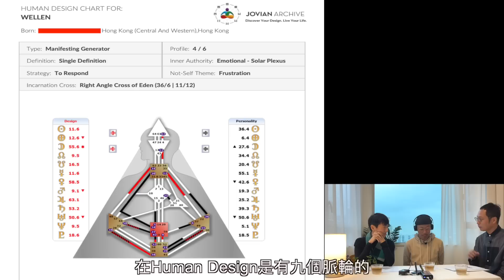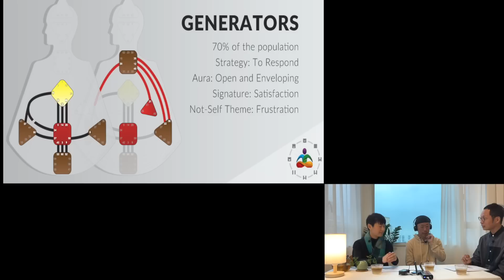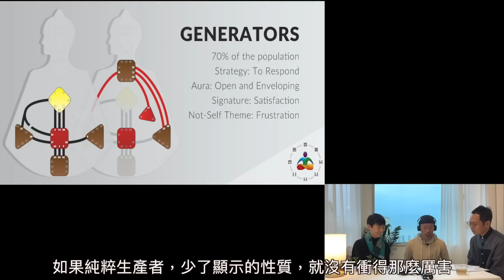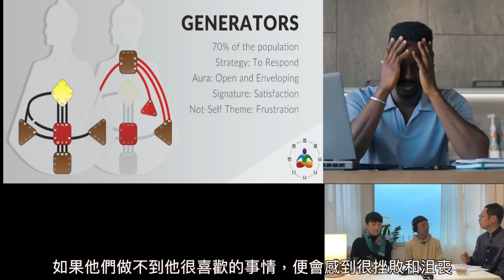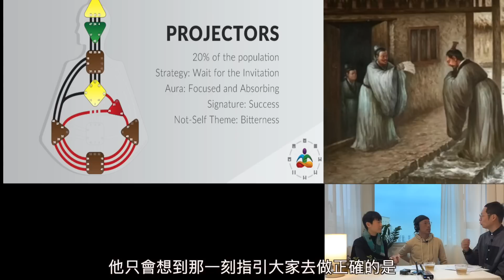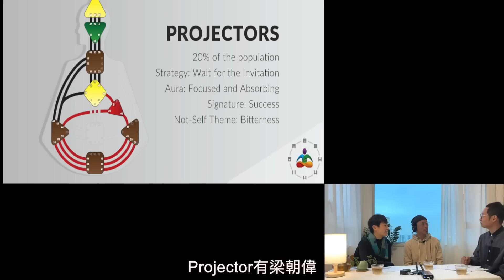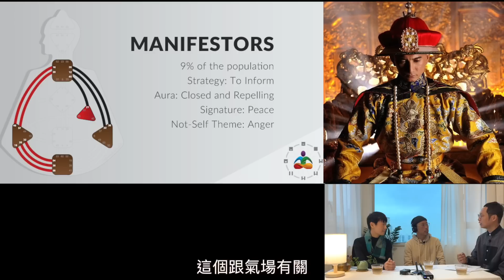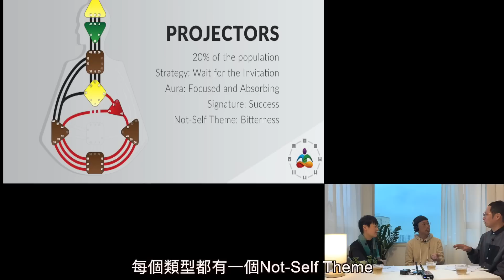【Human Design人類圖解讀（二）-Dolphin & 聿廷 (English Subtitle Option)】Human Design｜人類圖｜四大種類｜性格｜處事方法｜出廠設定｜生命轉化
＄支持 Wellen Time ❤️  :
能量交換方法 Energy Exchange Method
FPS/轉數快 ID: 2852598

「人類圖歸納的四大性格類型：Manifestor、Generator、Projector、Reflector，你屬於那一種呢？」

節目分段內容：
00:00:00 開始
00:05:10 四大種類
00:06:35 Generator
00:09:51 Projector
00:17:17 Manifestor
00:21:56 Reflector